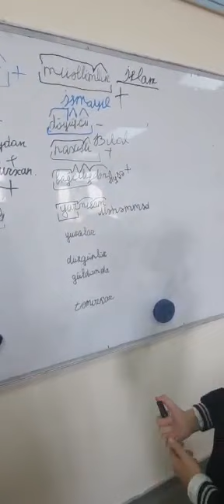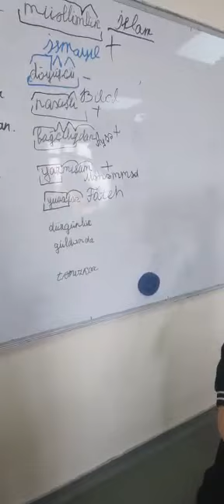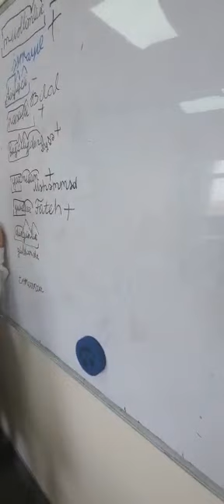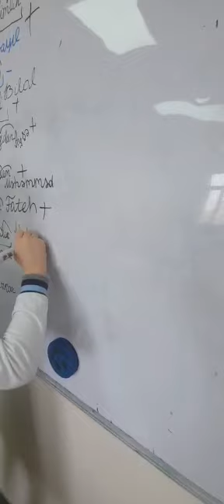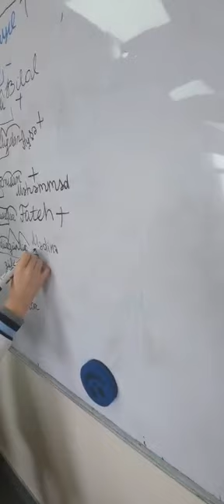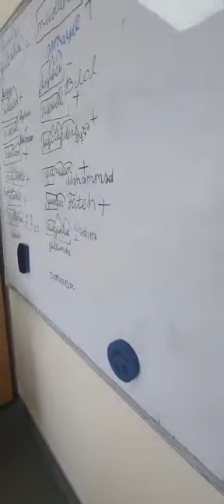Azərbaycan dili dərsi.Kök və şəkilçi(1)